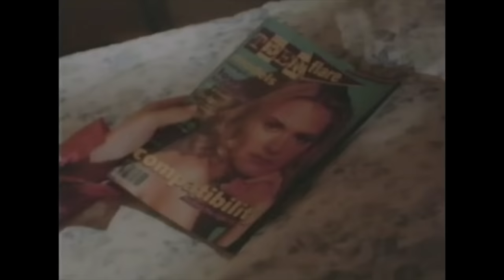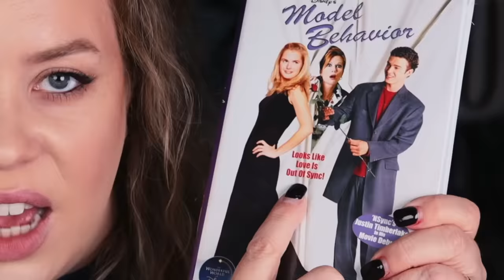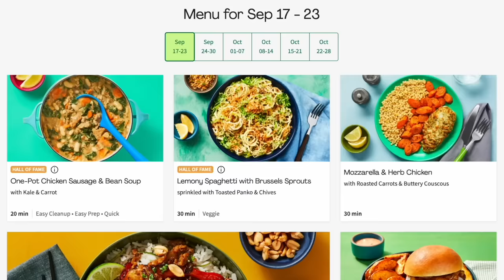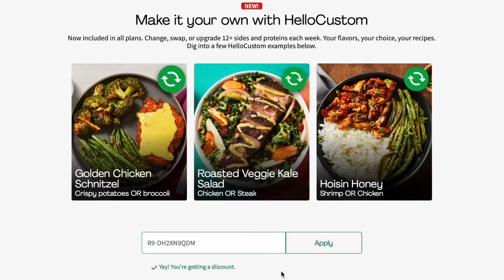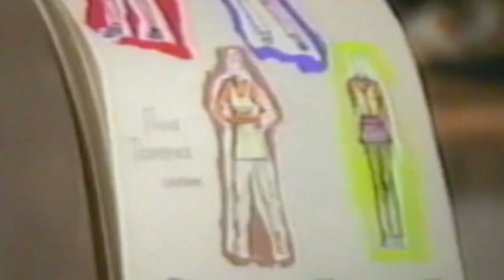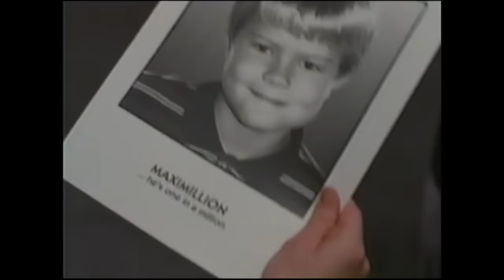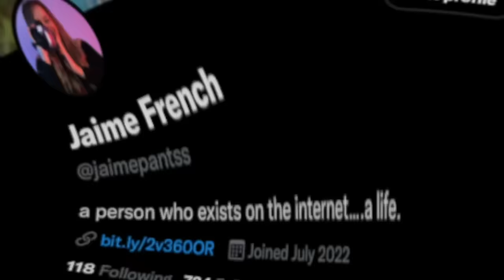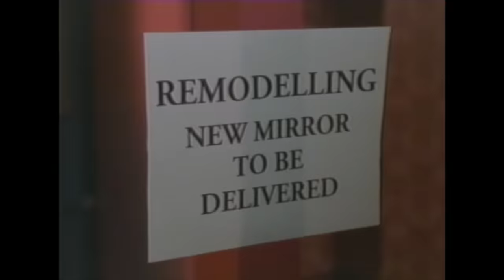Model Behavior Still Slaps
Do you agree that Model Behavior stood the test of time? Apart from Yolanda Hadid? And Justin Timberlake? lmk